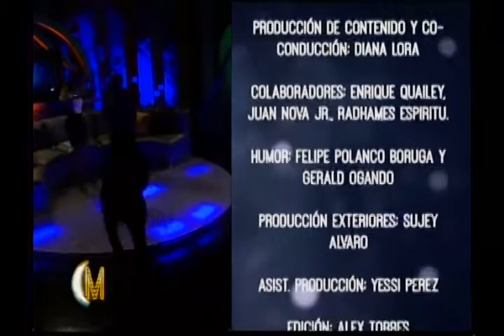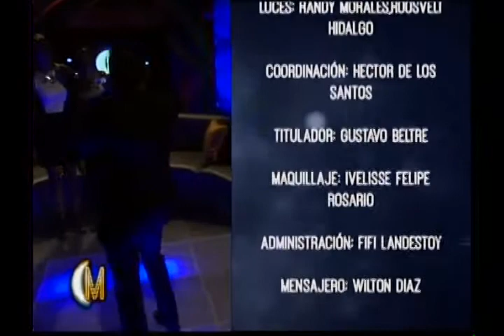Entrevista a Wilfrido Vargas en Esta Noche Mariasela - 2/2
En EstaNocheMariasela en las entrevistas personales tenemos a WilfridoVargas con quien hablamos sobre su trayectoria musical.